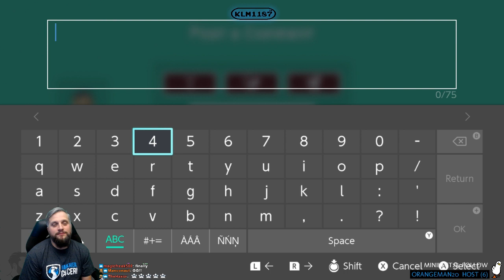Mario Maker 2 -- Crystal Cavern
This level was made by user TheHaxor

Haxor made another tough but fair level. Tough to get at first but has nice flow once you get going!